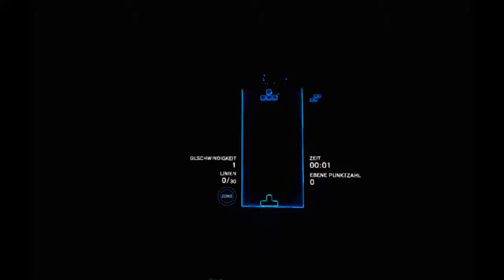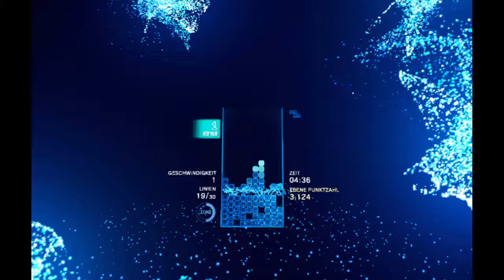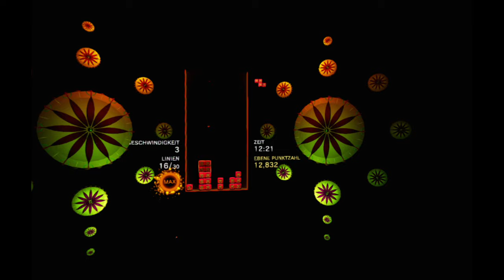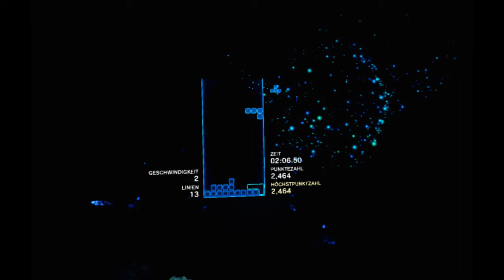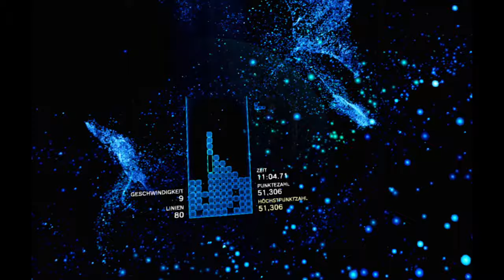Angezockt | Tetris Effect VR [4K] [PS VR]